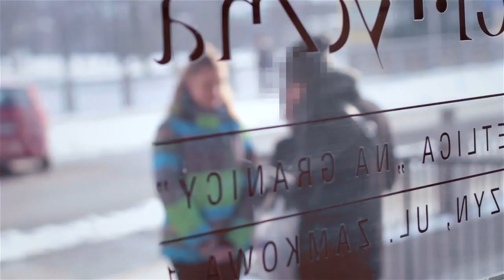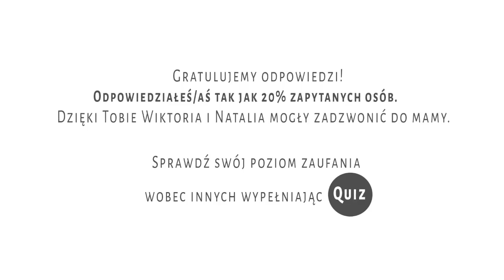Czy pożyczysz telefon? TAK (kampania społeczna)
Wśród zapytanych przez nas osób, tylko 20 % postanowiło pomóc Wiktorii i Natalii.

Kampanię zrealizowała Świetlica Krytyki Politycznej w Cieszynie.
Projekt sfinansowano ze środków Fundacji Orange.